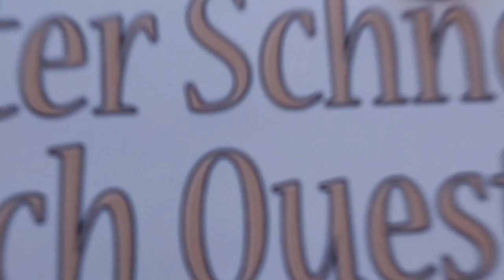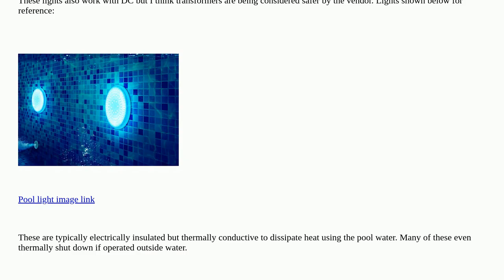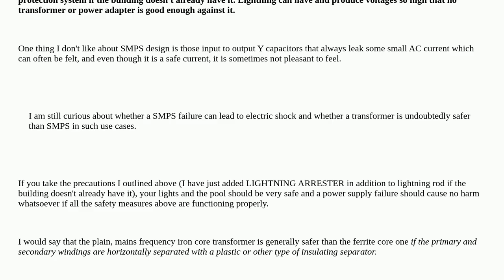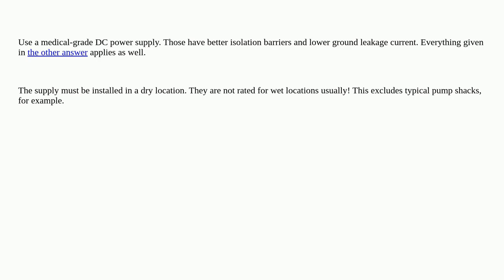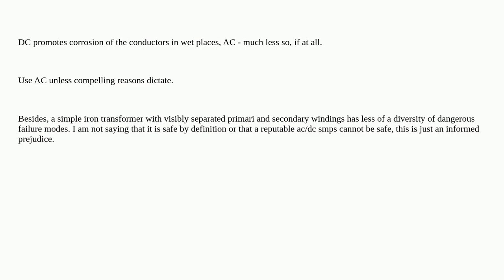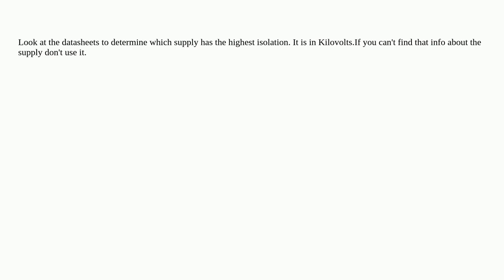Electronics: Are AC-DC SMPS power supplies safe for swimming pool lighting?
Are AC-DC SMPS power supplies safe for swimming pool lighting?

A special thanks goes out to the community

  transformer ac-dc safety